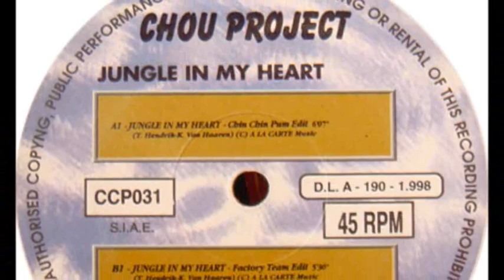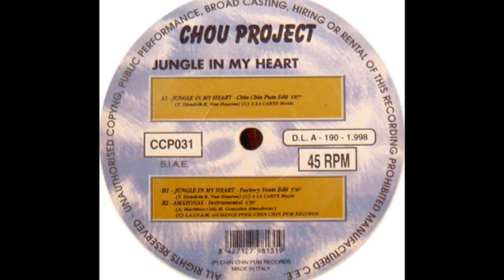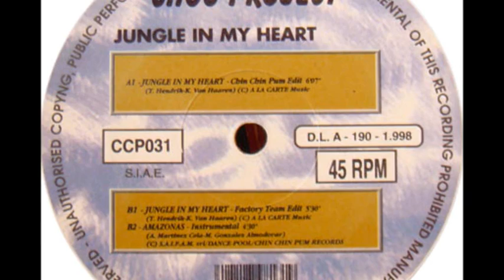Chou Project - Jungle in my heart (chin chin pum edit). 1998